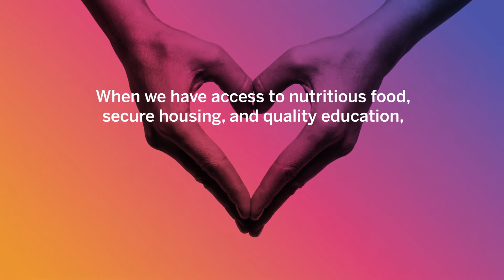When We Live United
What does the next generation of community leaders have to say about our next 100 years?

HUGE THANK YOU to:
Stevens Advertising
Chop & Hue
Comedian David Dyer
Adam, Amber, Amelia, Avery, Caleb, Esther, Margaret, Giovanni, Keith, and Sani
Grand Rapids Public Schools and Brookside School
Grand Rapids Children's Museum
for the in-kind gifts that made this video possible!